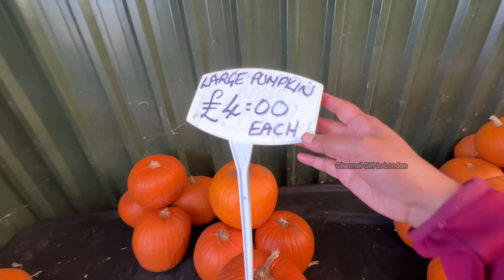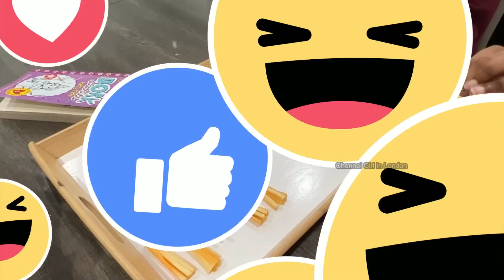HALLOWEEN 🎃 கொண்டாட்டம் / Easy Halloween Treats + More / பேய்களுக்கு திருவிழா கொண்டாடலாமா!!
I would like to share our Halloween memories and treats that I made with you guys. Hallowee is such a wonderful time of the year where kids come together and celebrate. It's all about sweets and fun.

Happy Halloween Floks!!!